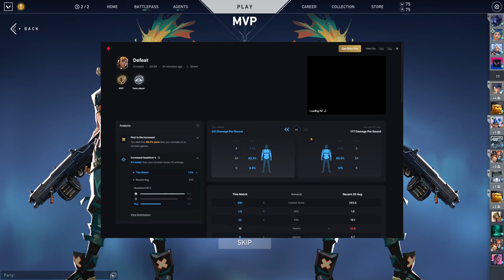Valorant - Unrated [112] - Raze